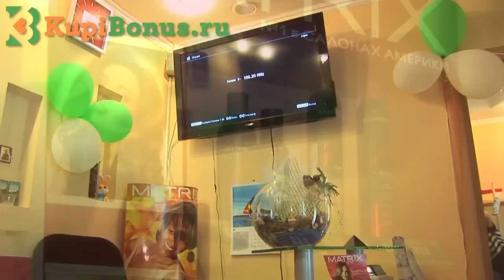Салон красоты «ЭЛЛА» на KUPIBONUS.RU